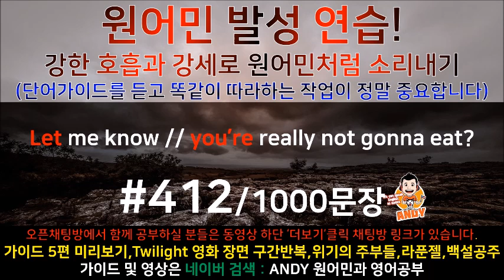[영어공부]#412 원어민과 미국영화한편끝내기! (트와일라잇.Twilight) 소리영어+영어듣기+영어회화 한번에정복